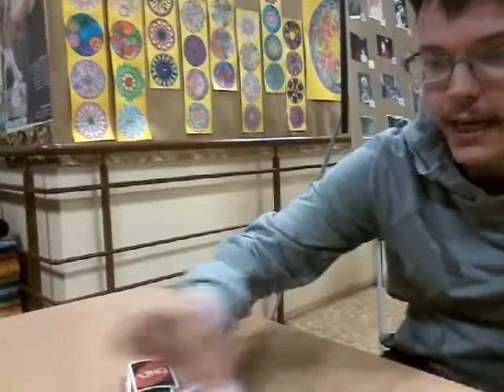Каналу Edgars.l поставили СТРАЙК!Призыв поставить его!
Скайп:mitrosenko_lets_play
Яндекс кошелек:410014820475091